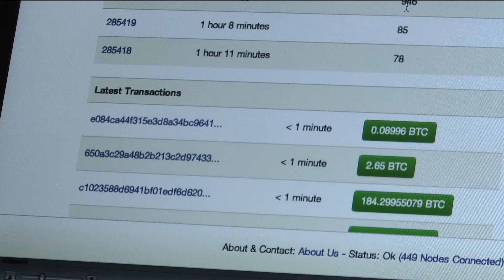TRT World's Sourav Roy comments on Craig Wright's claims as Bitcoin founder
TRT World's Sourav Roy explains why Australian businessman and computer scientist Craig Wright has come out now as the founder of Bitcoin after years of secrecy.